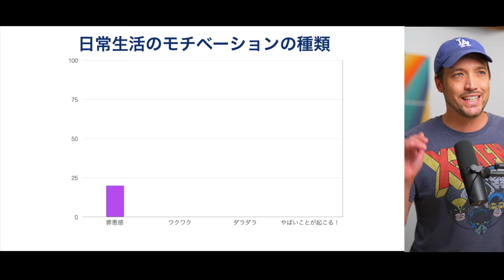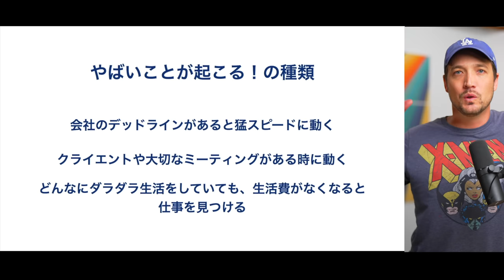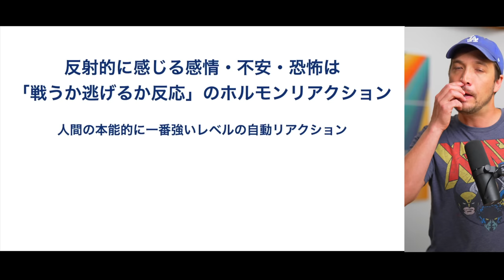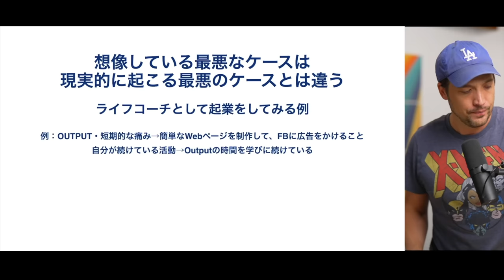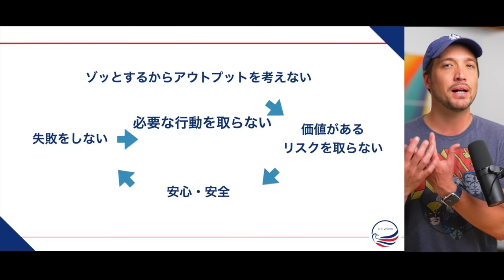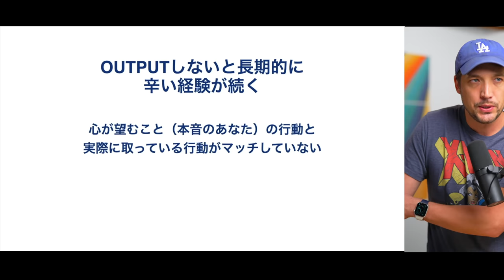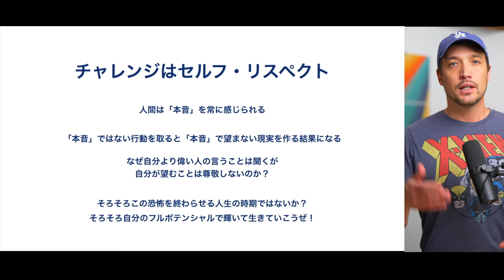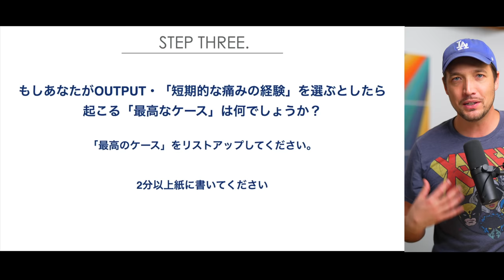ビビる行動の恐れを減らすアウトプットの最強ガイド 恐怖と不安を外す6分のワーク アウトプットのトレーニング #2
チャプターマーク：

00:00-01:14 イントロダクション
01:15-21:31    モチベーションの種類
21:32-32:52 逃げるか闘うか反応
32:53-43:48 想像する最悪のケースと現実的なケースは違う
43:49-1:03:38 アウトプットすると▲が起こる
1:03:39-1:13:01 恐怖を外してくれる３つのステップ
1:13:02-1:18:02 アウトロ